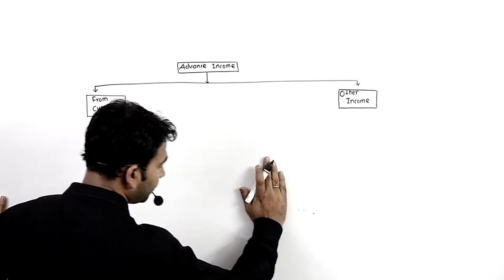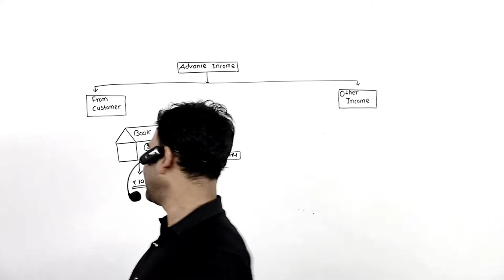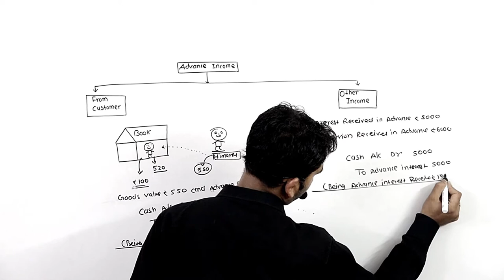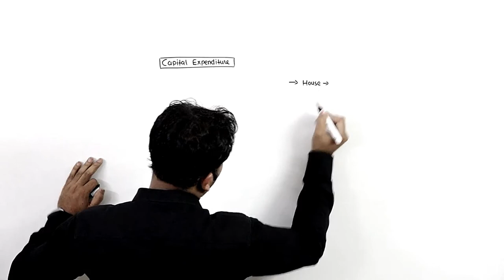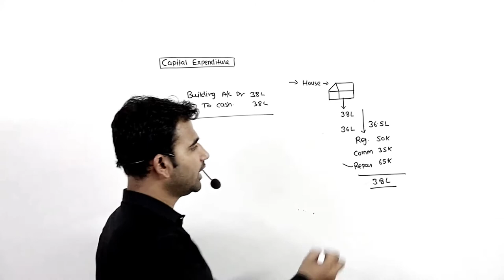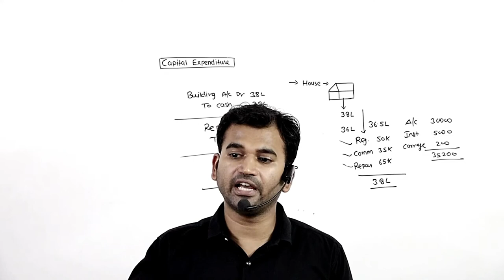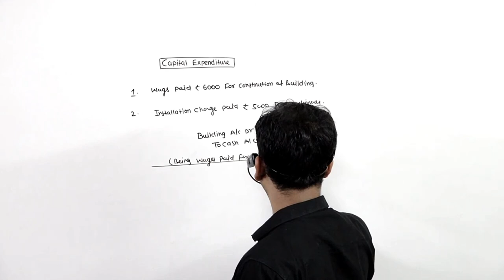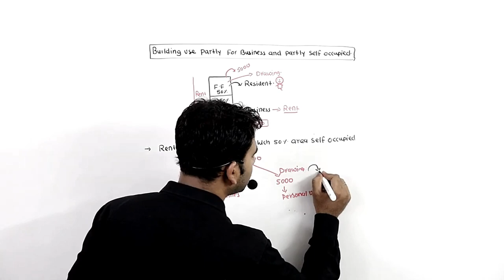bill dishonor journal entries for class 11th